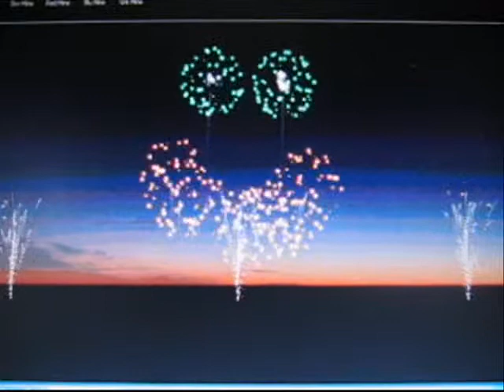aqua vitae sincronization